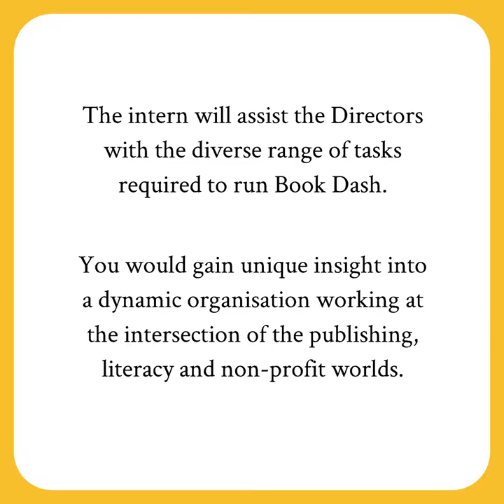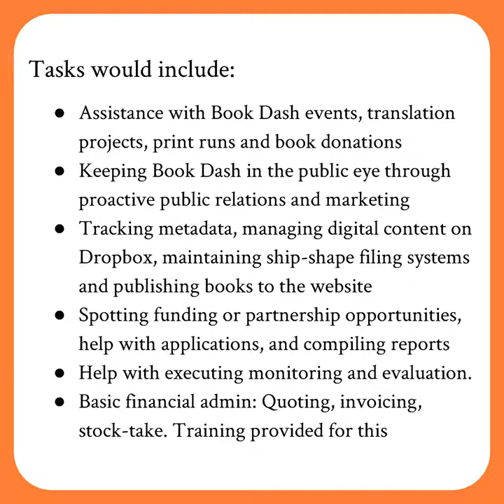We’re hiring!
Exciting news from Book Dash. Could you be our perfect intern?